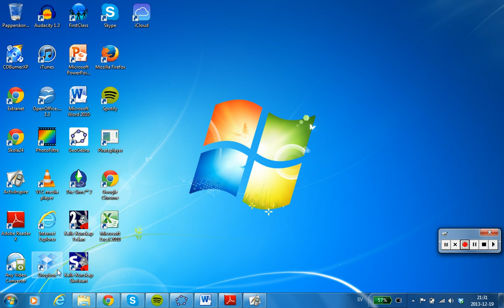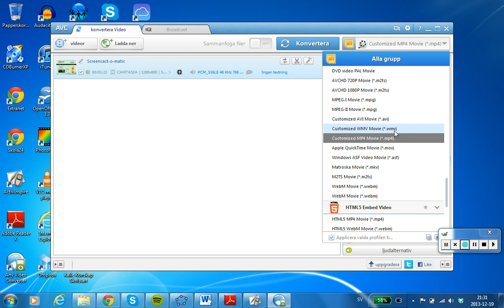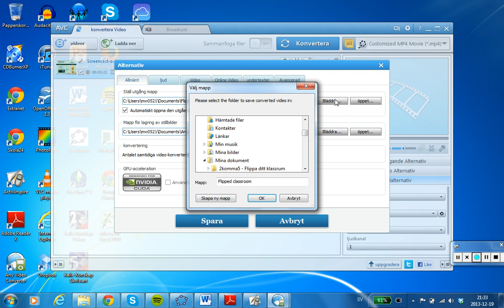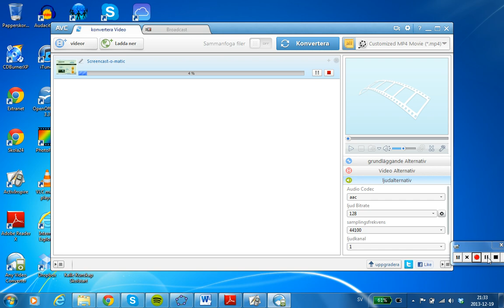Any Video Converter